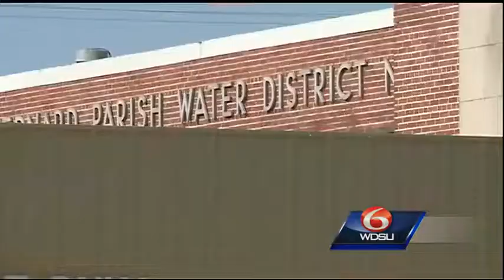Salons in St. Bernard say higher chlorine levels damaging hair, skin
The chlorine levels were raised to fight off deadly amoeba parasites found in the parish's water system several months ago.